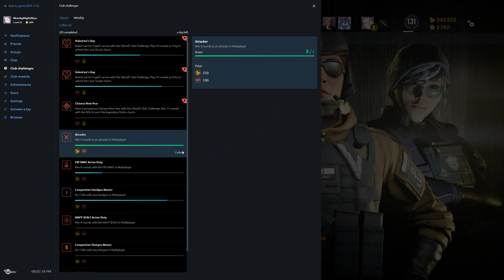Rainbow Six Siege + Part 1568 + Consulate TDM Hostage + White Noise pcgaming crew